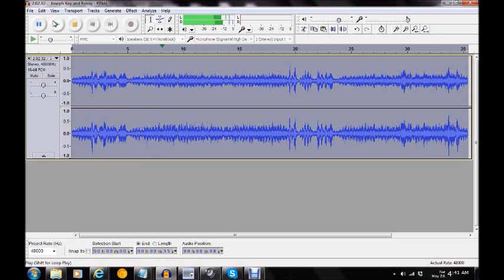St Mary's County [Leonardtown MD] Ghost Expedition 2015 ("Joseph Key and Fanny")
RTC stream ("Joseph Key and Fanny") captured by Maryland Paranormal Research ® at Tudor Hall [Leonardtown MD] May 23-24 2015. Possible entities in stream of RTC/P-SB7 respond to identification questions/controls. A female appears to remark ("Joseph Key and Fanny") here. Audio was captured on a Zoom H2N Handy Recorder, MACKIE 1202-VLZ3 Mixer [AUDIO ENHANCED][HEADPHONES RECOMMENDED]